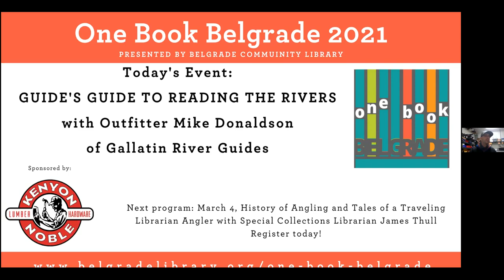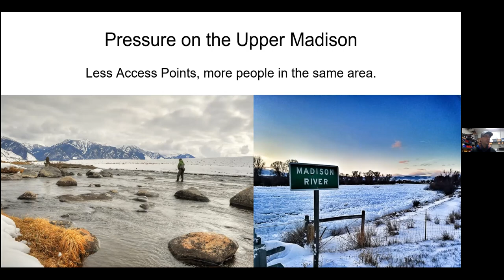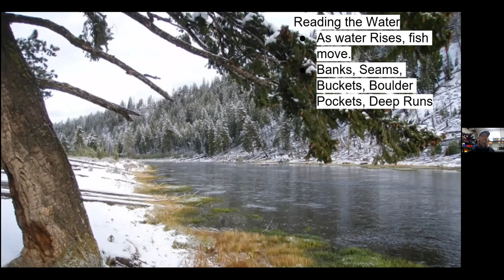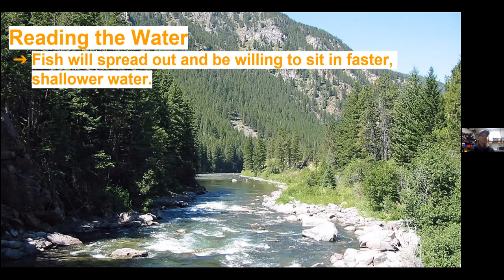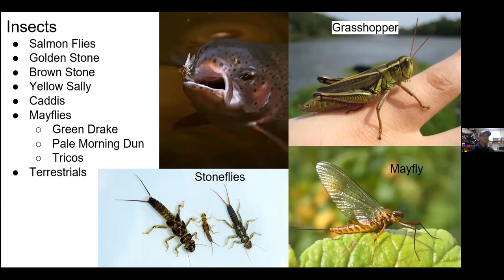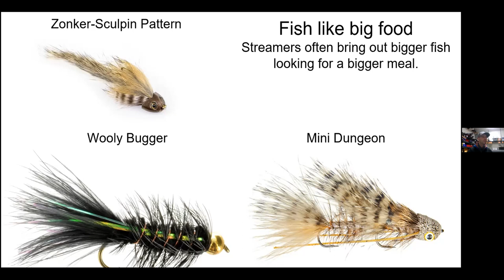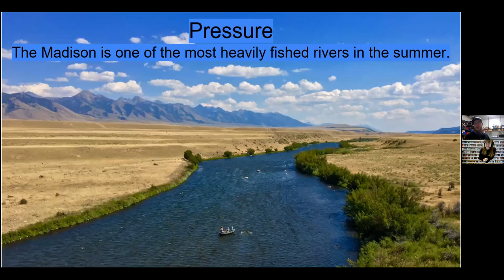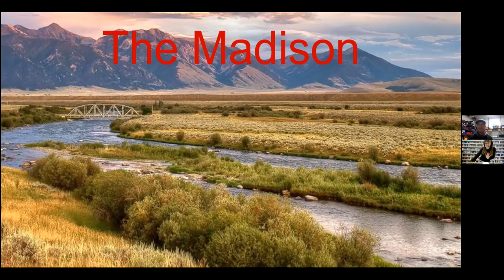Guide’s Guide to Reading the Rivers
How do fishing guides know where and how to choose the spot to fish? Outfitter Mike Donaldson from Gallatin River Guides walked us through how guides read the rivers. Seasonal changes, what’s hatching and what’s an adult, weather, other river users, and what river you choose all play a part in deciding where to cast your line.

Hosted and moderated by Sarah Creech, Adult Services Librarian at the Belgrade Community Library as part of the One Book Belgrade 2021 series of programs, sponsored by Kenyon Noble Lumber and Hardware.

Presenter Bio: Mike Donaldson is the owner and outfitter of Gallatin River Guides located in Big Sky, Montana. His passion for fly fishing started at an early age in Michigan and eventually brought him to Montana to start his career as a professional fishing guide. After 8 years on the water as a fishing guide, he became an outfitter and the owner of Gallatin River Guides, the Montana Fishing Guide School, and the Montana Women’s Fly Fishing School. His experience and knowledge as a professional fly fishing guide have helped him assemble and employ one of the strongest rosters of guides in the industry. When not on the river or in the fly shop he enjoys spending time with his family including his 4-year-old daughter.

*images used in this video were chosen to illustrate examples of rivers and were not used with malicious intent. The presenter wishes to extend gratitude to the photographers of these images.